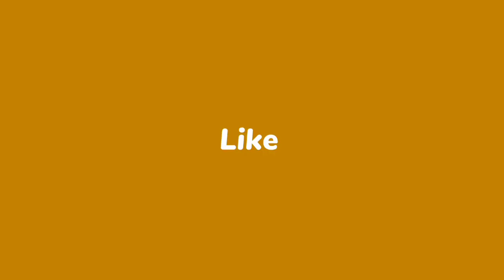Baloda Kirtan Party //Gayak Khirodra //कीर्तन पार्टी बलोदा की धमाकेदार पारी //स्थान टीभूपाली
Hello Friend well Come To My Amit Painter You Tube Channel

Jarur Karen

Mo.8435561423